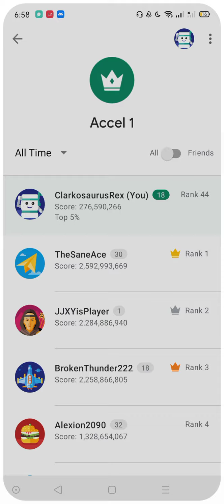Bullet Hell Monday Finale Personal Record 1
Martial arts is easy. Bullet hell games are the real test of skill.